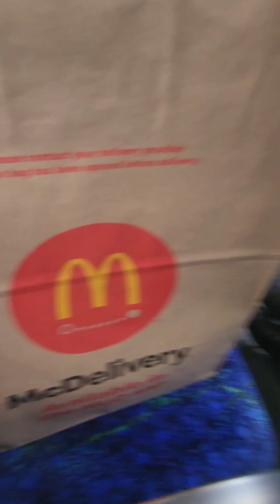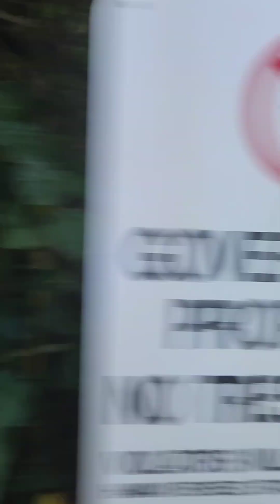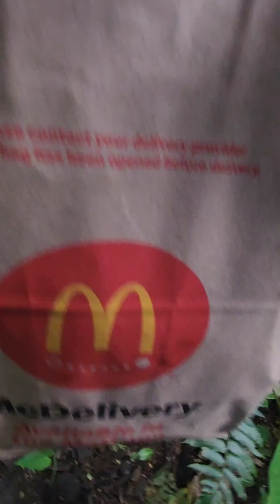August 2, 2023